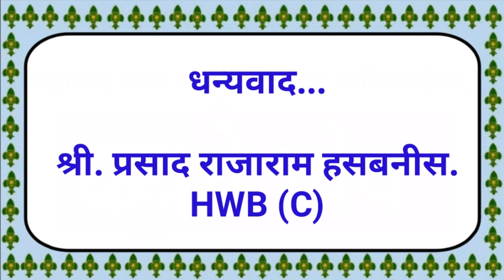कबचे ध्येय / THE CUB MOTTO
कबचे ध्येय माहिती होण्यासाठी, पाठ करण्यासाठी हा व्हिडिओ निश्चित उपयोगी पडेल.